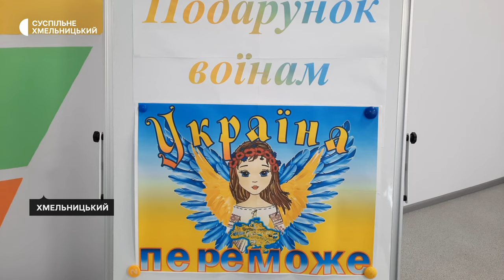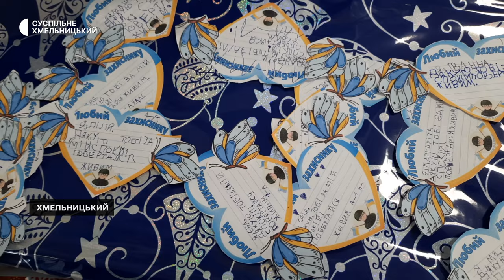У Хмельницькому волонтери розпочали акцію «Подарунок воїну»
Акцію «Подарунок воїну» у Хмельницькому розпочали волонтери громадської організації «Захист-об’єднання волонтерів».  Гостинці збирають до новорічних свят. Про це розповів волонтер Ігор Поляков. До ініціативи долучилися навчальні заклади міста, також подарунки приносять організаторам місцеві жителі. Вони, зокрема купують солодощі та теплі речі. Волонтери відвезуть подарунки українським захисникам на фронт.